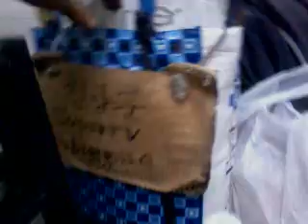Try to think satan is father of lie! 140802sat1958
If it's possible!